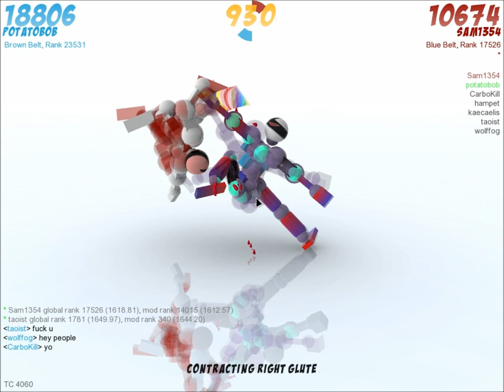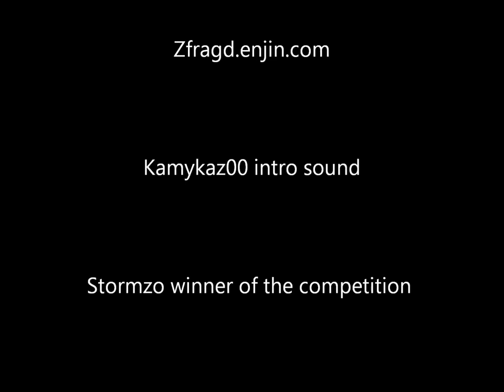Magika GiveAway 4 accounts and Toribash Fights on Multiplayer by Potatobob ZfragD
If you win Ill see you on my site.
To join us Go to Zfragd.enjin.com